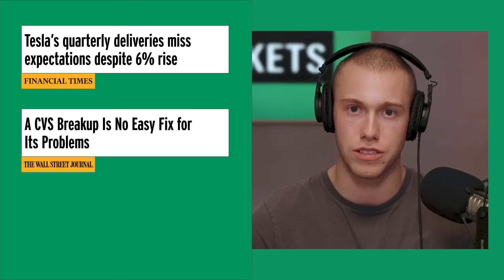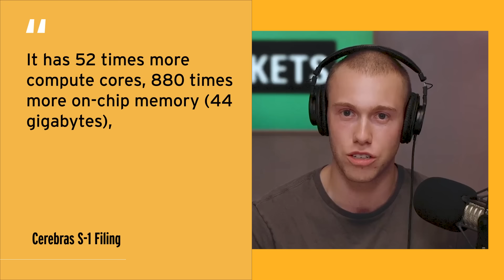An Nvidia Challenger Files For An IPO + Can A New CEO Turn Nike Around? | Prof G Markets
This week on Prof G Markets, Scott and Ed open the show by discussing Tesla’s quarterly deliveries, a potential CVS breakup, and a venture capital firm’s decision to return money to investors. Then Scott explains the biggest red flag he sees in chipmaker Cerebras Systems as it prepares to go public, but breaks down why he would still invest in the company. Scott and Ed debate about sovereign wealth funds in the Gulf and whether or not the funds make smart investments. Finally, they examine Nike’s earnings and break down why Nike’s dependence on its brand might have led to its downfall.

Timestamps:
00:00 - Today's number
00:18 - Today's episode
03:08 - Market Vitals/Headlines
18:56 - Break
19:15 - An Nvidia Challenger Files For An IPO
33:00 - Ad break
33:14 - Can A New CEO Turn Nike Around
45:27 - Week Ahead
45:42 - Prediction

Headlines:
Tesla’s quarterly deliveries miss expectations despite 6% rise

A CVS Breakup Is No Easy Fix for Its Problems

A Venture Capital Firm Does Something Rare: Give Money Back